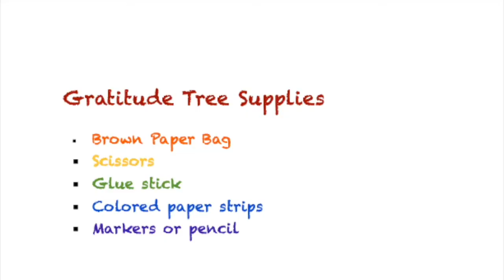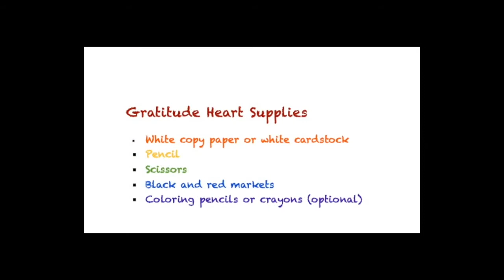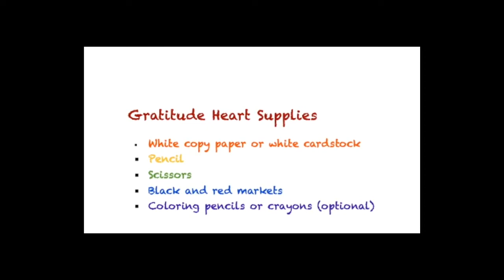Art as Encouragement, Week 4: Gratitude Trees + Hearts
Make a gratitude tree and heart!